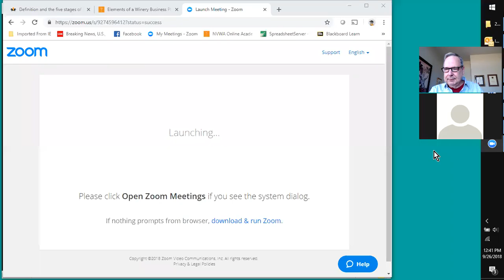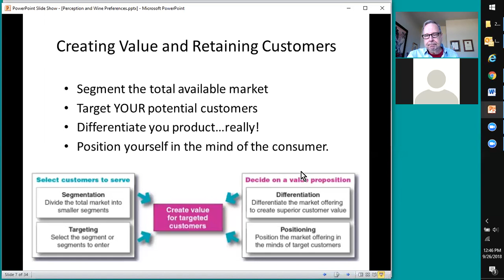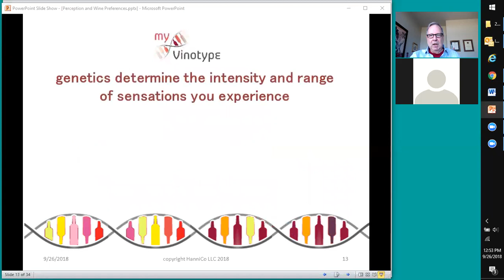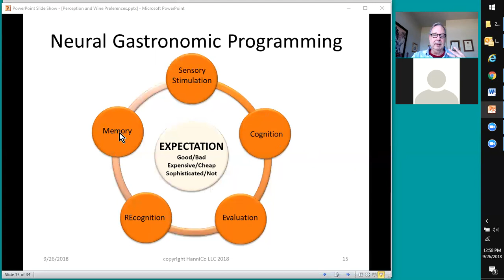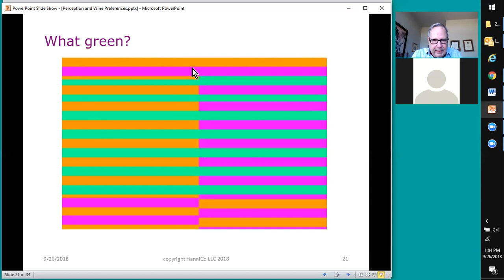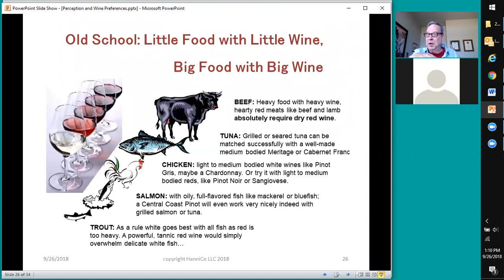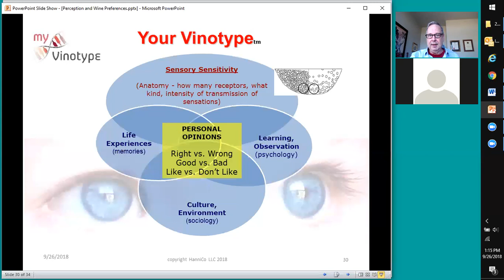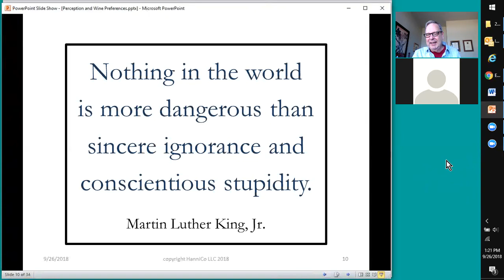Business of Wine Wednesday Week 7 PART TWO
The genetics and psychology of perception - DON'T FORGET TO WATCH PART ONE FIRST!